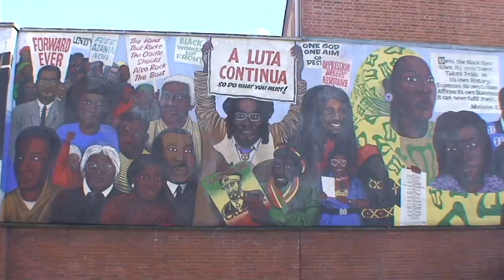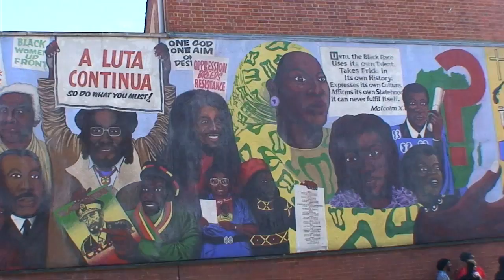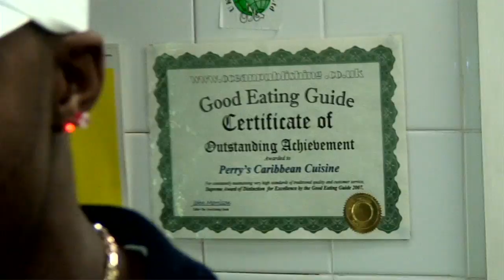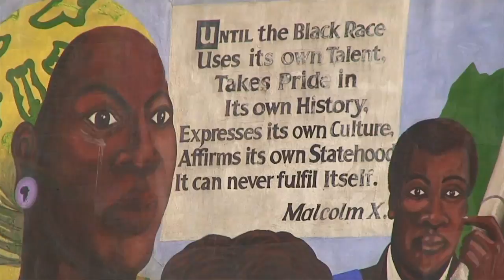DEADLY HUNTA - IT'S A PHENOMENON(OFFICIAL) (PROTECTION RIDDIM/ ROOTS SURVIVAL REC).mov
Video filmed and edited by Damalistik - Produced by Djei Gogo & Damalistik for Roots Survival Records

Deadly Hunta - It's a Phenomenon (Official Video) / Protection Riddim  /